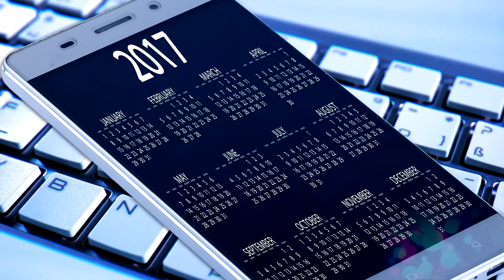Top 5 Most Beautiful Hotels in the World!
We bring you our top 5 most beautiful hotels in the world! These hotels are worth your stay, so what are you waiting for!

Hey everyone! We are Destita, if you are interested in taking a vacation, travelling or just visiting a place, check us out!

Credits to Pixabay.com and Pexels.com for the images used in the video.

note: some of the photos included in the video is just being shared, we do not claim the photos as ours.